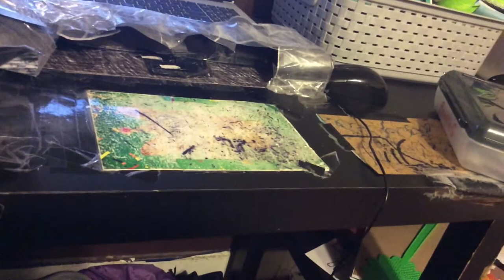The Clinton And Canton Movie: Worm Monster Part 802 (2020)